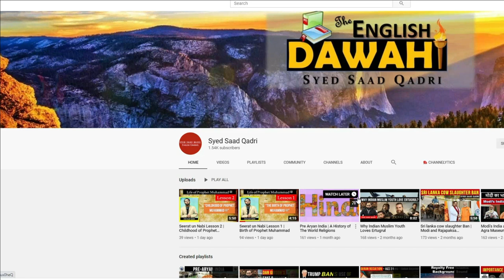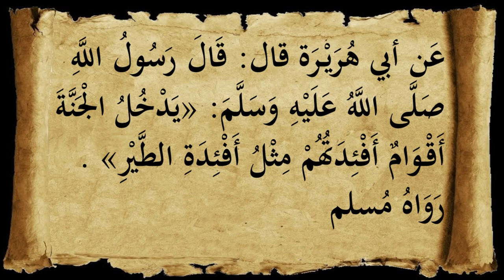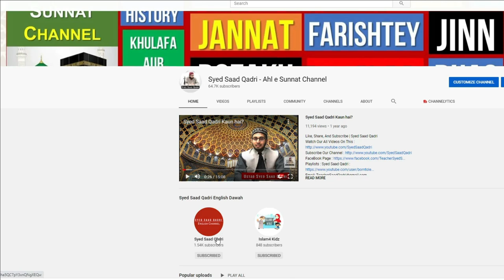Jannat ki Naimatain | Hoor | Hoor ka Bayan | Syed Saad Qadri 2021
Jannat ki Naimatain